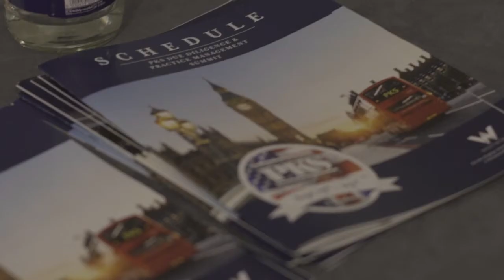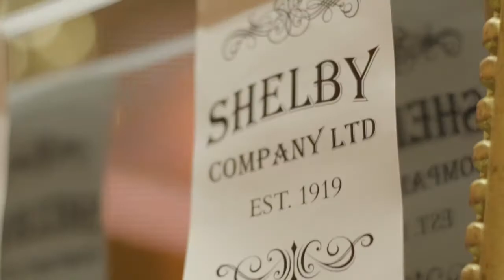London Finance Event | Wentworth Wealth Management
Wentworth Financial Management tasked Marketing Elect with creating a promotional video for one of their many financial events.

Take a look at what we produced.